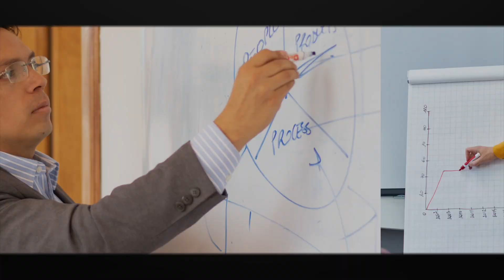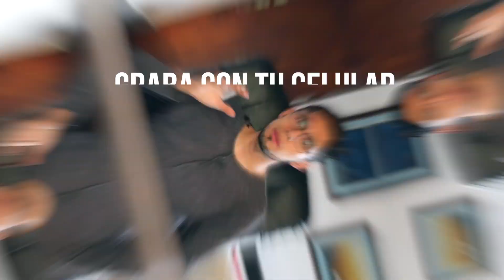4 Tips para que tus videos tengan éxito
¿Sabías que los videos son el formato más importante dentro del marketing de contenidos? En este video te estaremos contando la importancia de contar con una estrategia de video marketing y 3 pequeños consejos para que tus videos tengan éxito : Divierte a tu audiencia, hazlos cortos y sencillos, apaláncate de las facilidades tecnológicas que tienes a la mano.
Te invitamos a ver el artículo de este video en nuestro blog